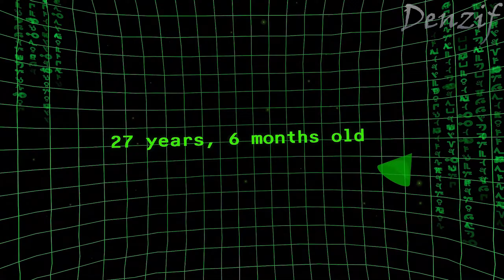Rick and Morty: Virtual Rick-ality VR - Walkthrough FULL GAME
Rick and Morty: Virtual Rick-ality - Walkthrough FULL GAME
Rick and Morty: Virtual Rick-ality smashes together the absolute VR chaos of the award-winning Job Simulator with the ridiculous, all-out, take-no-prisoners comedy of Rick and Morty.